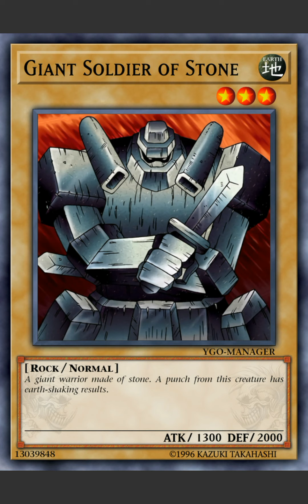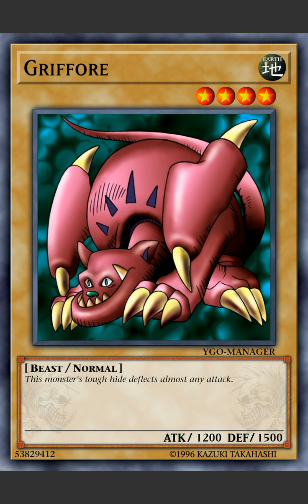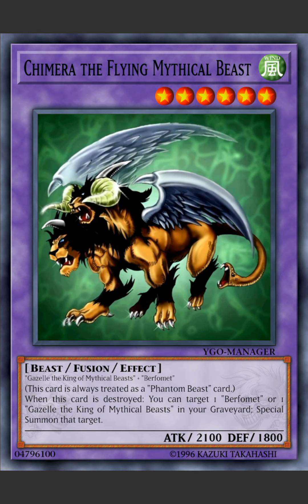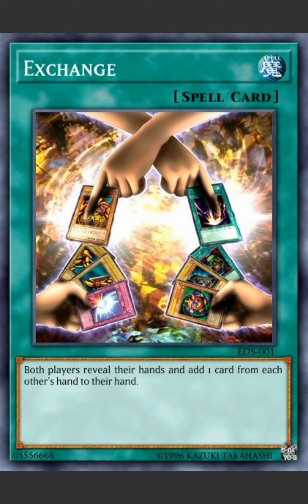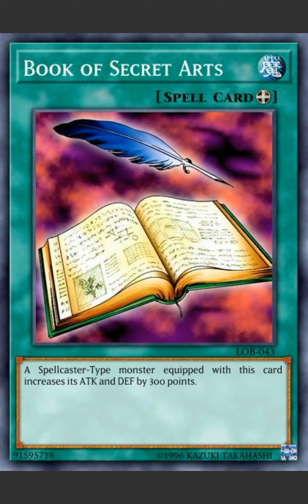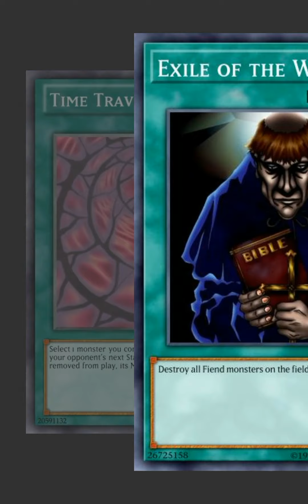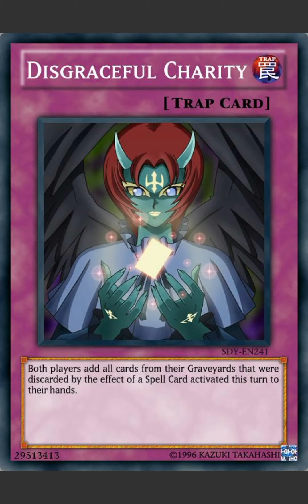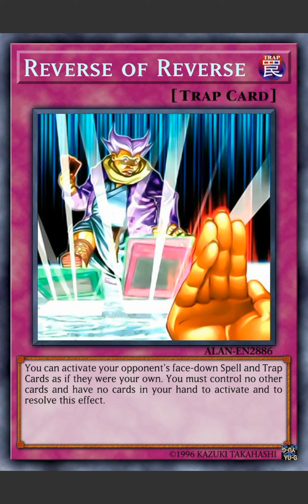Atem anime DECK LIST